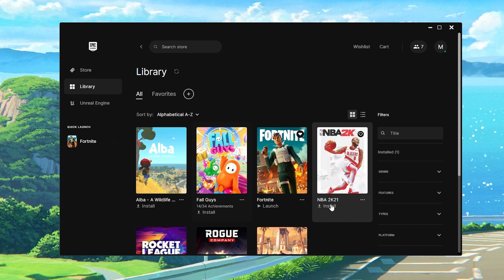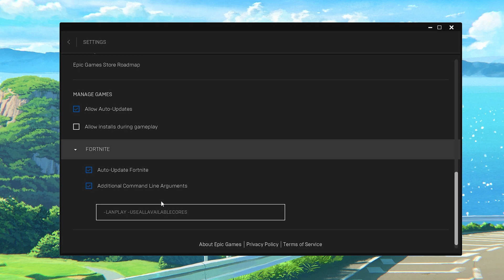Use These Launcher Settings For A Huge Fps Boost!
Hey Everyone! In this video I will show you how to get the most out your PCs on Windows OS. I also show the latest technology topics.
In today's video I show the best launch & install options to use to gain an fps boost.

Additional Command Line Arguments: -LANPLAY -NOSPLASH -USEALLAVAILABLECORES

Faster Download Trick: [HTTP]
HttpTimeout=10
HttpConnectionTimeout=10
HttpReceiveTimeout=10
HttpSendTimeout=10

[Portal.BuildPatch]
ChunkDownloads=3
ChunkRetries=20
RetryTime=0.5